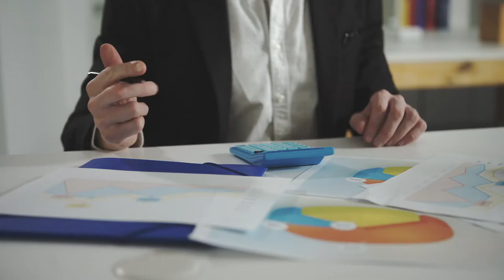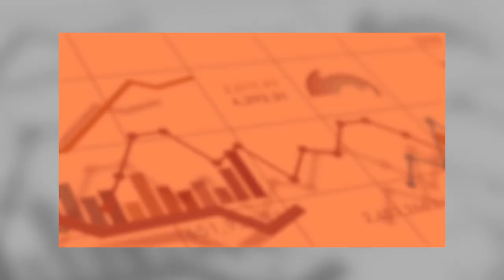Remote Outsourced Accounting Services from NOW CFO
Introducing remote outsourced accounting services from the NOW CFO hub. With NOW CFO you can outsource a part-time solution, without the high cost and overhead of a full-time employee.

We've created an excellent value for highly skilled, experienced, and responsive remote accounting services. Our remote outsource accounting office specializes in, routine recurring accounting and finance tasks; such as bank and credit card reconciliations, accounts receivable and accounts payable processes, cash flow forecasting, payroll processing, month-end close, and financial reporting and dashboards.

Our team of skilled accountants work together within the same office, in the United States. This promotes cross-training, ongoing review of work, and a terrific record of responsiveness to our clients while creating and keeping jobs in America.

NOW CFO is the nation's premier financial consulting firm, our dynamic accountants provide you with financial visibility. So, you can make important business decisions with confidence.  Financial visibility means your financial data is accurate, timely, relevant, and insightful. Our remote accounting services provide a great value and free you up to focus on your core business.

Partner up with now CFO today!

NOW CFO is a “roll-up our sleeves” full service consulting firm with a singular focus on outsourced CFO, Controller, accounting, and finance needs. Our employees are skilled professionals who fix the accounting and finance problems all companies face.

Get Connected!